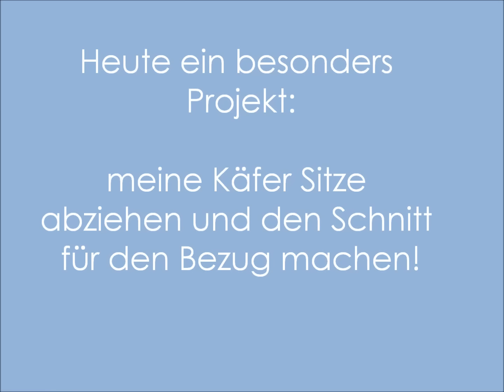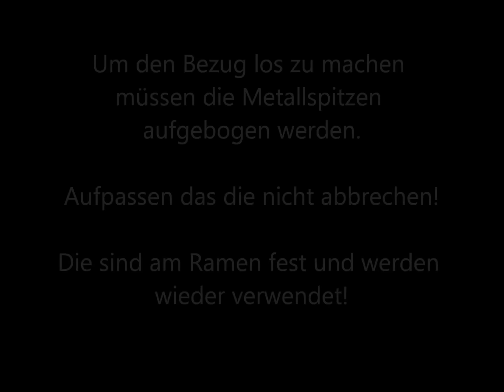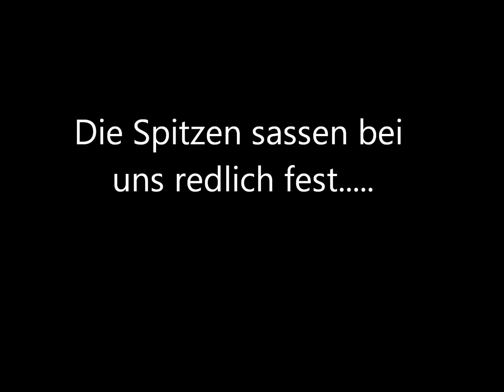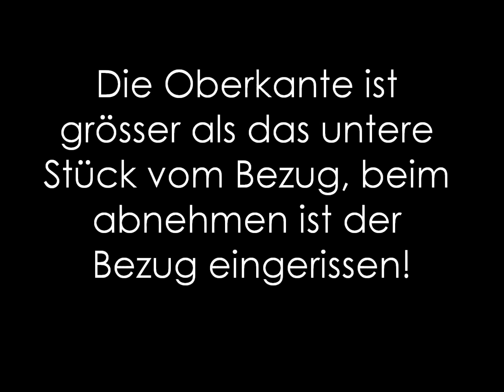Käfersitz neue Bezüge Teil1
Meine alten Käfersitze strippen um den Schnitt für einen neuen Bezug zu machen. Hier das deutsche Video. Stoff ist gekauft und genäht wird auch schon fleissig.
Part 2 ist auf dem Weg.